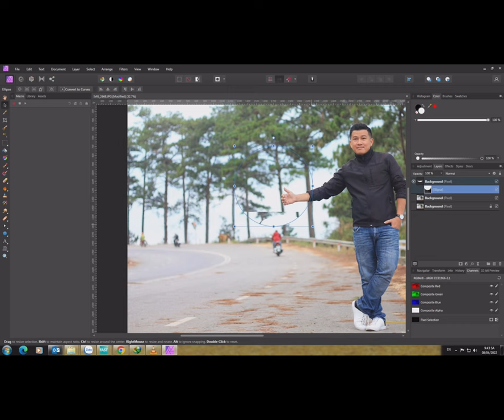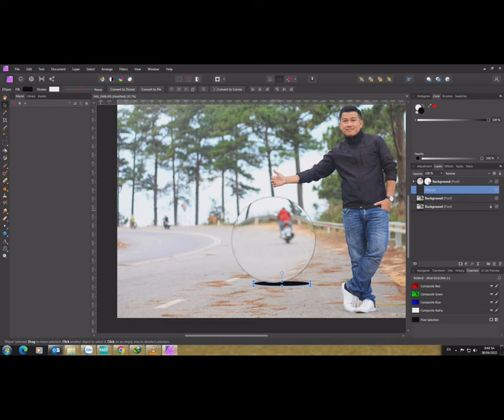Making ball crystal by Affinity photo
I am not professional editor.
All that I ve done by learning my self.